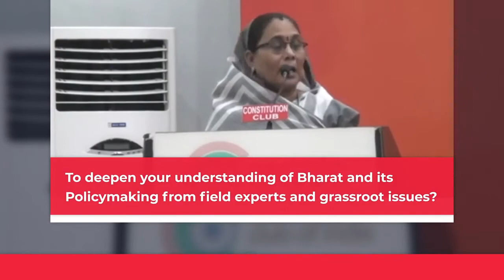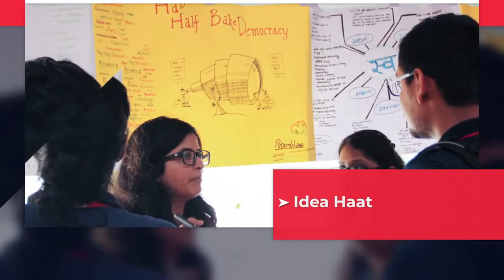Policy Bootcamp 2021 by Rashtram School of Public Leadership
Policy BootCamp (PBC) is a 16-day residential summer school focused on public policy, governance, and leadership. It serves as a launchpad for aspiring public leaders, and policy enthusiasts who want to build a career in nation-building. Interact with the nation’s top policymakers, politicians, bureaucrats, and media personalities and learn first-hand from their experiences.

About Rashtram School of Public Leadership
Rashtram School of Public Leadership nurtures ‘self-aware’ and ‘civilisationally-assured’ public leaders who are nourished by Indic knowledge traditions and systems of thought. The specific focus of the school is to prepare leaders in three domains: Academia, Politics, and Civil Society.

Rashtram designs and conducts executive learning programmes, engages in research to align institutions with Indic thought, fosters an ecosystem of young leaders in India and abroad, and strategically partners with organisations across the world.